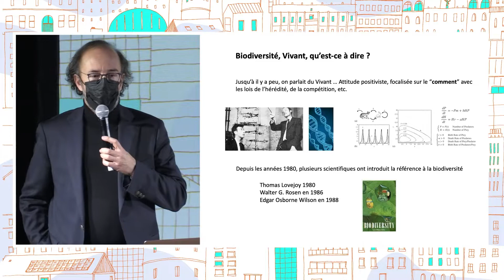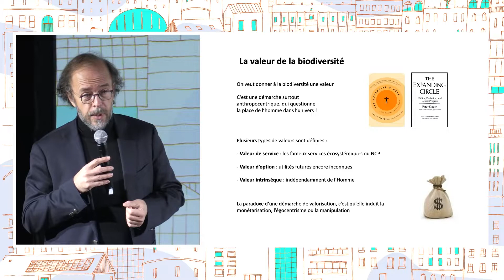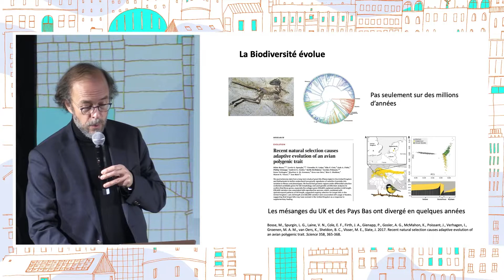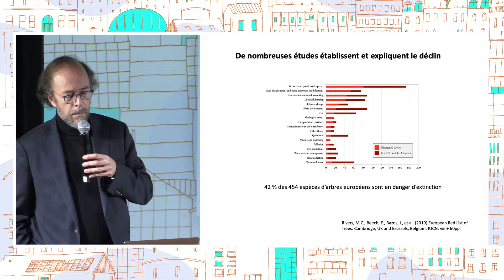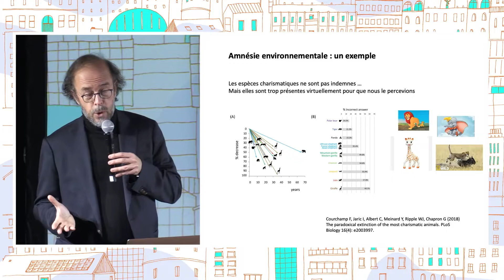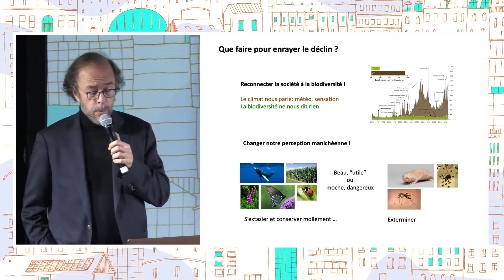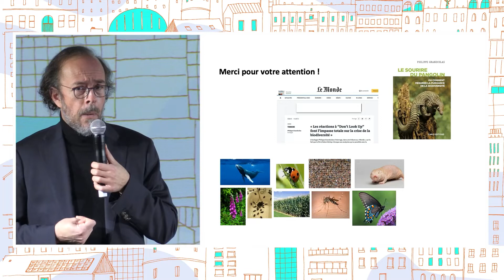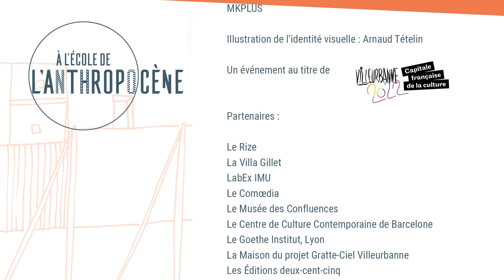La biodiversité et le vivant - Philippe Grandcolas - Portrait d'espèce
La biodiversité et le vivant, entre notre perception et la réalité
Philippe Grandcolas - Portrait d'espèce

Nous comprenons mal ce que c’est que la diversité du vivant - la biodiversité -. Nous ne tenons pas compte de ses principales caractéristiques mises à jour depuis à peine un siècle : en partie microbienne, toujours en interaction, dynamique et évoluant au quotidien, elle est d’une richesse et d’une complexité extrêmes. Nos efforts pour la maitriser sont souvent assez maladroits, et nous mésestimons notamment sa capacité à interagir et à évoluer. Par conséquent, nous la maltraitons et nous nous portons tort. Il est donc urgent et primordial de prendre conscience de ce que c’est que la biodiversité et d’agir en conséquence, pour notre santé, notre alimentation, notre bien être et le futur de notre monde.

Écologue et systématicien de formation, Philippe Grandcolas a travaillé dans un laboratoire d'éthologie et de biologie de l'évolution de l'université de Rennes I associé au CNRS. En 1996, il a rejoint le laboratoire de Systématique et Evolution du Muséum qu’il a contribué à développer. Ses recherches concernent l'évolution des faunes et du comportement des insectes, pour lesquelles il a travaillé sur le terrain dans de nombreux pays tropicaux. Il est aujourd'hui Directeur de recherche au CNRS et Directeur de l'Institut de Systématique, Evolution, Biodiversité, un laboratoire mixte de recherche du Muséum national d'Histoire naturelle, du CNRS, de Sorbonne Université, de l'Ecole Pratique des Hautes Etudes et de l’Université des Antilles, regroupant deux cents systématiciens et biologistes de l'évolution. Il a en outre exercé de nombreux mandats de conseiller ou de président dans des fondations, associations et organisations nationales et internationales concernant la biodiversité et la biologie de l’évolution.